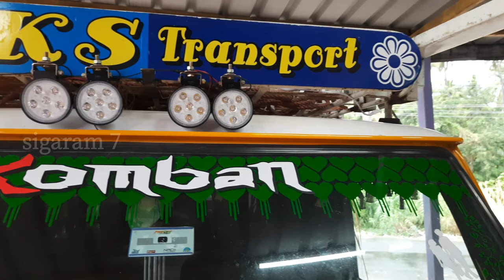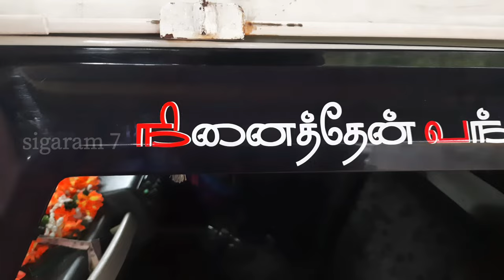mahindra bolero pickup stickers idea 2023 || sigaram 7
mahindra bolero pickup stickers idea